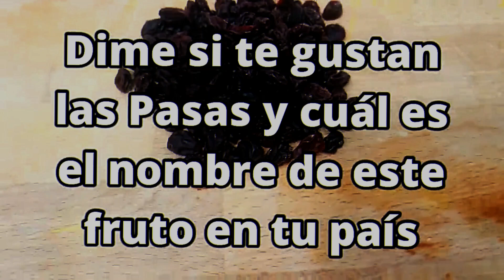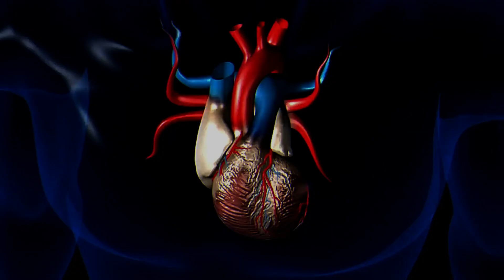Come 3 Pasas a las 8 am y No abuses de esa cantidad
¡Descubre el poder de las pasas! 🍇 Mira esto y entérate.

Descubre los sorprendentes beneficios de comer pasas, una deliciosa fuente de energía y nutrición. Desde mejorar la digestión hasta potenciar tu salud ósea, estas pequeñas joyas secas tienen mucho que ofrecer. ¡Mira el video y entérate de todas las ventajas que las pasas pueden brindarte! BeneficiosPasas, NutriciónNatural, SaludÓsea, DigestiónSaludable, EnergíaNatural, AlimentosSaludables, VentajasPasas, JoyasSecas, EnergíaDePasas, MejoraTuSalud.